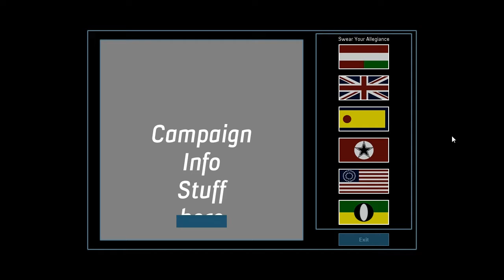StrategyMap Test 2: Player Faction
A few basic art assets creep in, but mostly still placeholder stuff.

I've come up with a simple script for procedural generating the campaign area, and randomizing the stats for each area (based on area type parameters - think CivLite).

Initial bases for each of the 6 factions are set, and a fair part of the player control/gameplay is finalized. Still to come are finances ... cos war costs money ... lot's of money ... ask any taxpayer ... and the ability to establish new garrisons to defend areas better.

Still to come, sort out various strategies for the Ai Factions, introduce a pirate faction that raids areas, randomize various strength and weakness for the Ai. And of course I need the strategy gametype to flow seamlessly into the squad tactical gametype ...